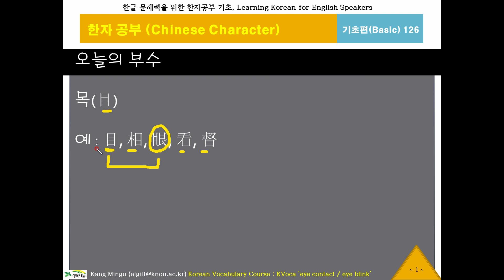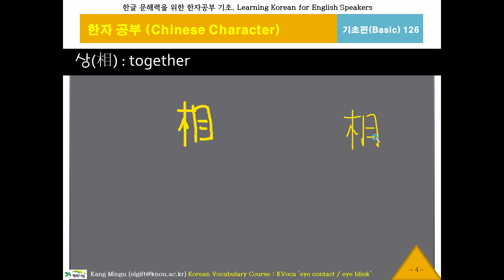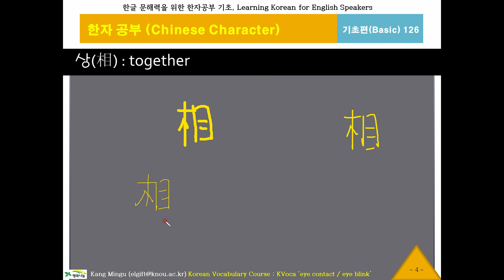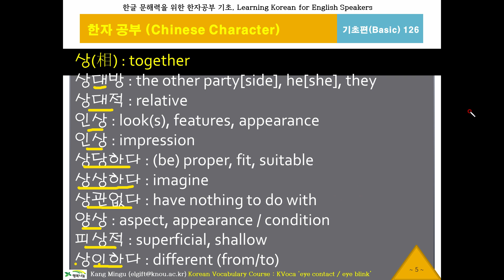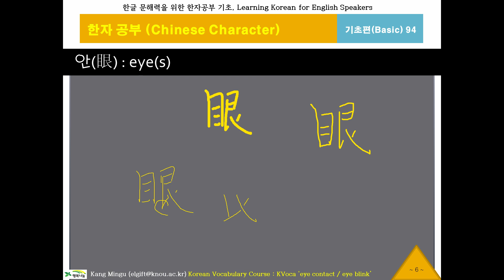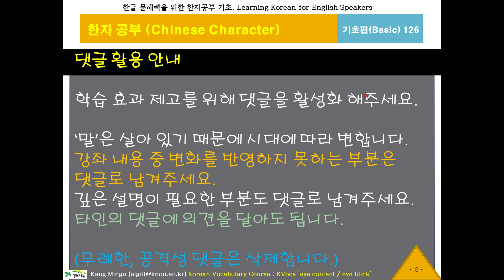한글 워드파워, 한자공부126(목,상,안), Chinese Character, 기초 한문 900자, 한글 문해력, 한국어 단어구조, Korean Word Power, 대만번체자